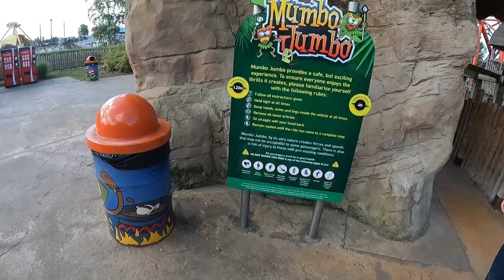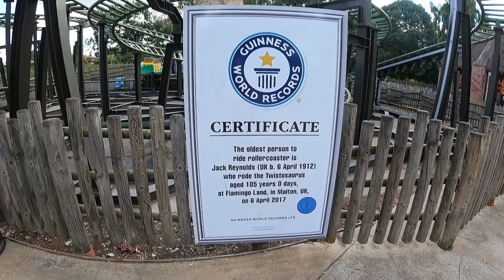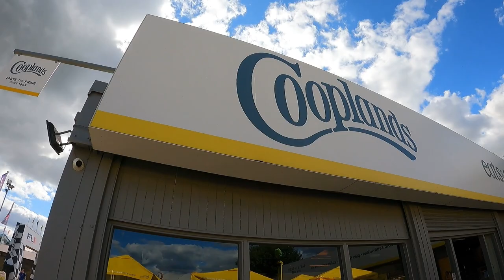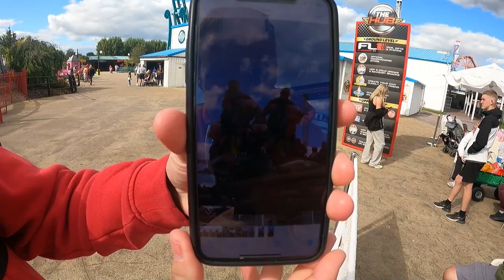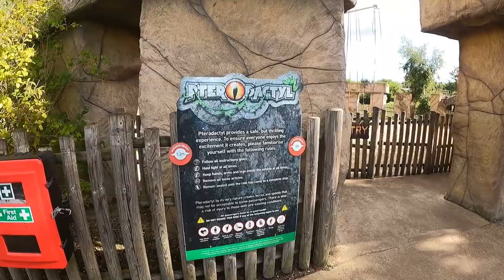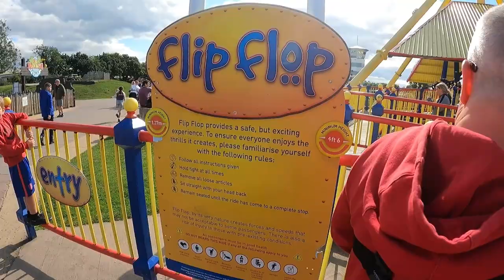Flamingo Land Theme Park September 2022 | Including On Ride POVs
Join me in a different vlog from Flamingo Land Resort Theme Park, as I take you on many rides including the UKs newest Roller Coaster, Sik and plenty of On Ride POVs from September 2022

Flamingo Land is a Theme Park in Malton, Yorkshire, UK. Here they have a themepark and zoo combined for a great day out. Some of the rides consist of Velocity, Mumbo Jumbo, Sik, Lost River, Cliff Hanger and so much more! In this vlog, we show you my perspective of this Yorkshire Theme Park, including plenty of On Ride POVs.

Skip to the best bits;
0:00 Intro
07:44 Sik Rollercoaster
08:48 Sik On Ride POV(s)
13:12 Hero
15:37 Kumali
17:02 Kumali On Ride POV
20:05 Mumbo Jumbo On Ride POV
22:48 Cliff Hanger
23:55 Cliff Hanger On Ride POV
26:39 Zoo
29:46 Mischief Mansion On Ride POV
40:47 Velocity On Ride POV
44:25 Pterodactyl (Star Flyer) On Ride POV
51:17 TwistOsaurus (Spinning Coaster) On Ride POV
58:03 Dino Roller On Ride POV
1:02:37 Flip Flop On Ride POV
1:07:56 The Lost River Ride (Water Ride) On Ride POV (edited)
1:14:17 Outro

Please note that filming on rides at this park is strictly prohibited. Permission must be approved before you are able to film on ride. Filmed using a GoPro Hero 9 Black with chest harness (for on Ride) and float stick for general vlogging. Phones are strictly forbidden on any ride.